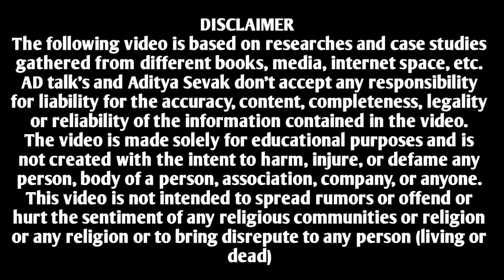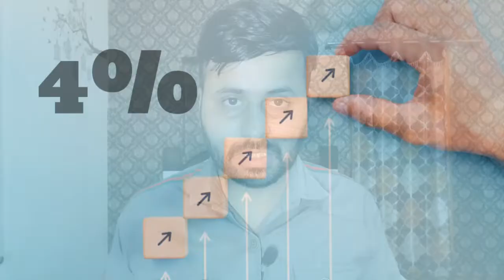EAT BETTER Success Story। इंडियन सनेक्स बेचकर खड़ी की करोड़ो की कंपनी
Friends, do you know about "EAT BETTER" startup which was started in 2020 by Shaurya Kanoria. Actually, friends, the biggest problem with our Indian snacks and traditional food is that the snacks which are healthy do not taste good and those which taste good are not healthy. Nowadays, some kind of preservative is used to make these snacks tasty, which is harmful to our health.

Shaurya Kanoria decided to make and sell Healthy Indian Snacks using his mother Mridula Kanoria's experience of 25 years of a healthy recipe of Indian Snacks and then started this startup from Jaipur in the year 2020 in which His wife Vidushi Kanoria also helps, who is also the co-founder of this company. EAT BETTER manufactures its products using 100% natural and high-quality ingredients.

EAT BETTER products have 4 specialties.
1- Their products are 100% natural.
2 - High in protein
3 - No preservative of any kind is used.
4 - They contain 0% sugar.

The biggest advantage of the EAT BETTER startup is that everything from manufacturing and packaging to the selling of the products is done from their home where more than 100 workers work, mostly women.
Looking at the success of his startup, it is growing at a growth rate of 4% every year and selling orders worth 1 crore every month. They sell their products in the offline market as well as an online marketplace and their